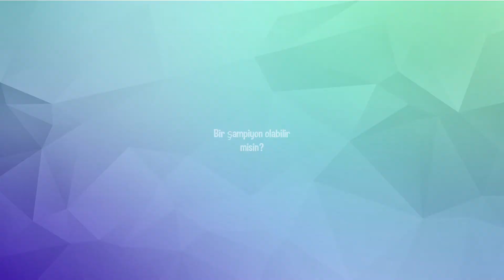♂ Ultimate Muscle Roller Championship ♂ | türk römork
Dünyanın dört bir yanından en kaslı BOYS arasında bu inanılmaz yarış şampiyonasında güreş, spor salonu ve arabaları birleştirin! Tüm aşamaları geçin ve teriniz, kanınız ve... diğer sıvılarınızla BOSS OF THE GYM ve ÜÇ YÜZ PARA fahri unvanını kazanın!